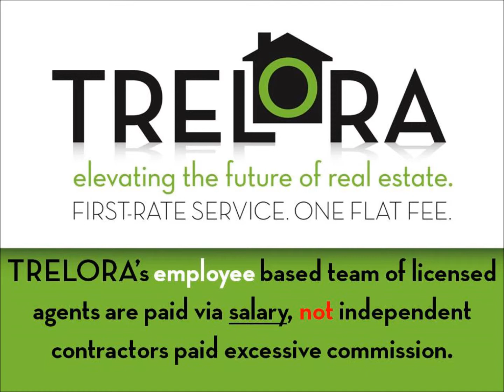Trelora Listing # 8929920: 451 Baler Court, Brighton, CO 80601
Fantastic single-family, 2-story with unfinished basement in Brighton could be your next home! Covered patio welcomes you to the main level, with a living room, which would make a great media room, a spacious family room with gas fireplace--perfect for keeping warm during the chilly Colorado winters, formal dining room, and kitchen. Kitchen is very spacious, features tile flooring and tile countertops and backsplash, and a large eating area. Upper level has all four bedrooms, including master, which features a private 5-piece bathroom with deep tub and walk-in closet. Beautiful backyard offers a pathway between two slate patios; one is just perfect for a fire pit, the other is perfect for patio furniture and a grill, and to entertain your friends and family, or everyday living. Large grassy area offers plenty of space for kids and pets to roam and play freely. Don't miss this opportunity! Great home! Great location!